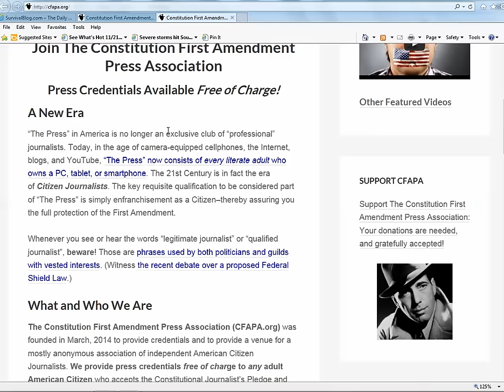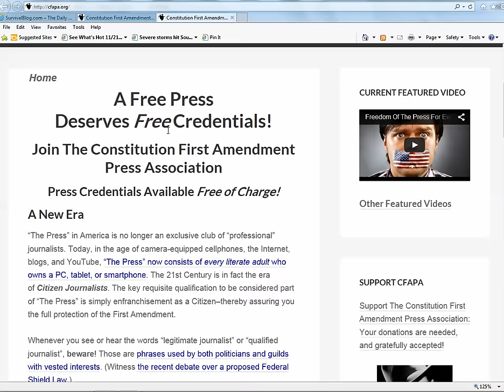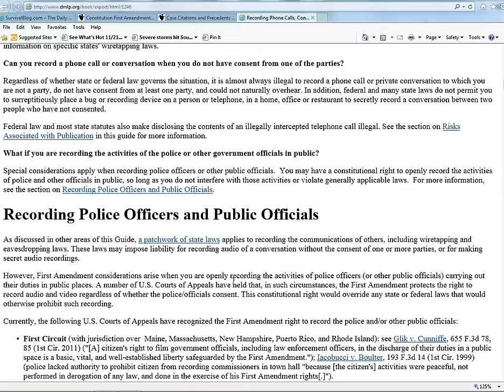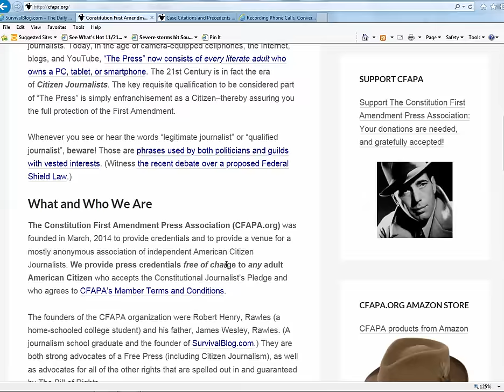How to get free press credentials & be a citizen journalist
If you go to survivalblog.com, there is so much great stuff on their site you may overlook one of the most important items, which is the link to the organization started by Mr Robert and James Rawles, called CFAPA.

Here is the description from the website.
The Constitution First Amendment Press Association (CFAPA.org) was founded in March, 2014 to provide credentials and to provide a venue for a mostly anonymous association of independent American Citizen Journalists.

This is a great site.  I also highly recommend their Citations section which gives helpful information regarding laws governing recording audio and video of people in all 50 states. This is invaluable information not found anywhere else.
if you do join and get your press credentials, I recommend you give them a small donation to help them out.
In Europe, they have passed terrible hate speech laws that imprisons people for saying things certain protected groups do not want to hear. There are serious efforts to make the same thing happen in America. In some states there are laws being written to jail citizens who take photos of police.  I encourage everyone to learn about their rights and begin to use them before they are taken from us. in the news this very day there are groups wanting to register journalists so only those registered would be official and accorded certain rights. We need every citizen to be a journalist.
 I recently uploaded a video review of a $13 video camera watch. Buy one of those watches, become a citizen journalist, learn what are the laws in your state regarding the recording of meetings or individuals in public and if your rights are being taken,abused or threatened, record your evidence and show the people what is happening.
 thanks for fighting.
 Robb Moffett
 Robb's Homemade life

Join CFAPA and be a citizen jounalist plus videotaping and audio recording laws in your state
Bookmark my link below and anytime you visit Amazon in the future and buy anything Amazon will throw me a few cents and it helps me make more videos at no cost to yourself.